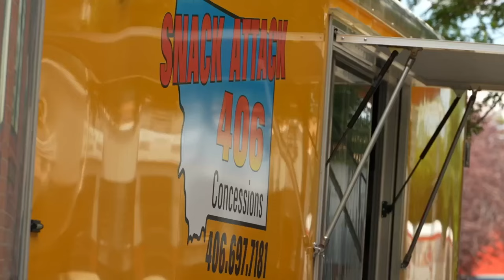'A blessing:' Billings food truck giving food to the unhoused every Sunday